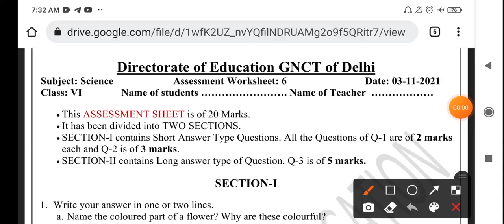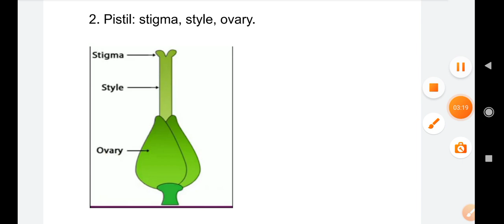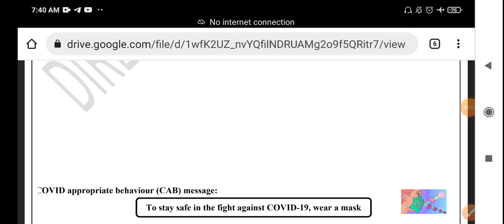Class 6th Science assessment no 6 (3/11/21)English medium || sci assessment no 6 class 6 ||solution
Doraemon sir
Hello students , आप सभी का स्वागत है let's get kids YouTube channel पर आज इस वीडियो में आपको कक्षा 6 (class 6)  की doe Assessment का solution with the detail knowledge के साथ एक अच्छा explanation देने की कोशिश करेंगे ।

Class 6th Science Assessment no 6 (3/11/21) Both medium || sci Assessment no 6 class 6 |Solution

Science Assessment 6 class 6 (3/11/21) Both medium / sci Assessment 6 class 6 / Assessment 6 class6 Science

class 6 Science  Assessment 6
Assessment 6 Science  class 6
class 6 Assessment 6 Science
Assessment 6 class 6 Science
Science Assessment 6 class 6
Science class 6 Assessment 6
Science  Assessment
Assessment number 6
class 6 Assessment number 6 Science
Assessment 6 Science  class 6th
class 6th Science  Assessment 6
Assessment 6 class 6th Science
Science Assessment 6 class 6th
Science class 6th Assessment 6
class 6th Assessment number 6 Science
Assessment number 6 Science  class 6
Assessment number 6 class 6 Science

Science Assessment number 6 class 6th

Assessment number 6 class 6th Science
Science Assessment number 6
6th class
6th class ki Assessment number 6 Science
6th class Assessment number 6
6th class ki Assessment
aaj ki Assessment
Both medium
today Assessment
3 November Assessment
class 6th ki Assessment no. 6 of subject Science
Assessment no 6 of class 6th of the subject Science
Subject Science Assessment no.6 of class 6
3/11/2021 date ki Assessment sub Science class 6th
Class 6th Assessment number 6 subject Science in both medium
Class 6 Assessment - 6 Science ,class 6 Assessment no 6 Science 2021
Class 6 Science Assessment no 6 (3/11/21)